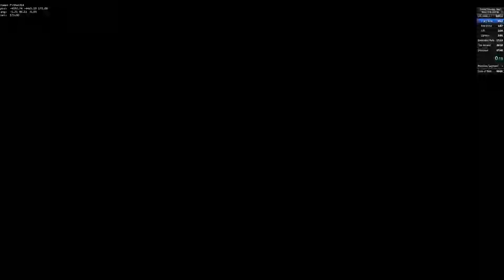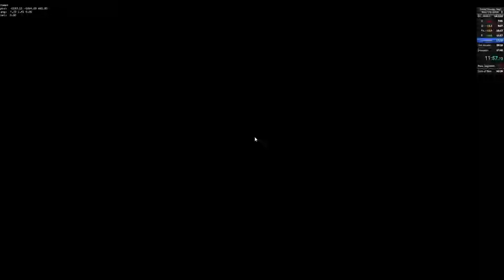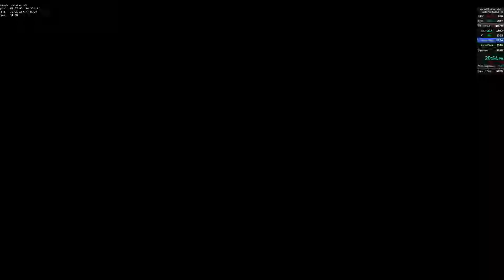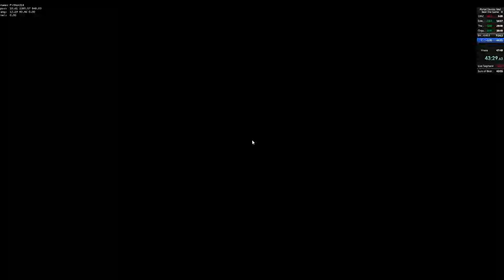Portal Stories: Mel in 46:26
This run is timed using in-game time